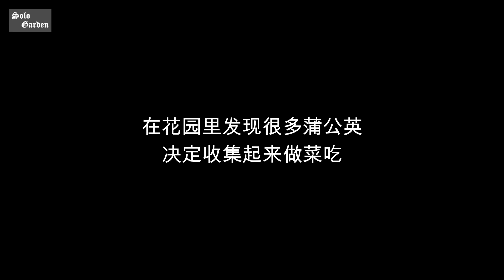Sologarden一个人的花园重建 - 16. 为室外鹌鹑窝的棚顶添加防雨膜，顺便摘点蒲公英做炒蛋。